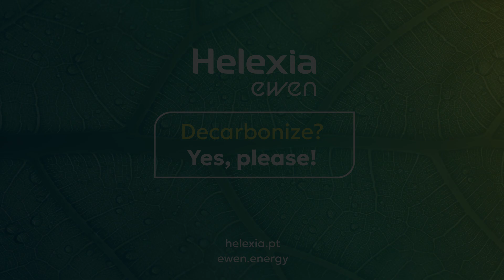Ready to accelerate your energy transition?